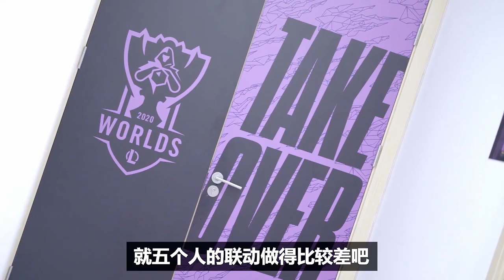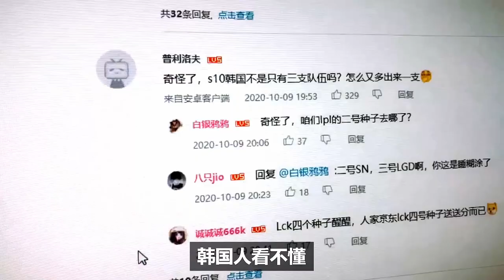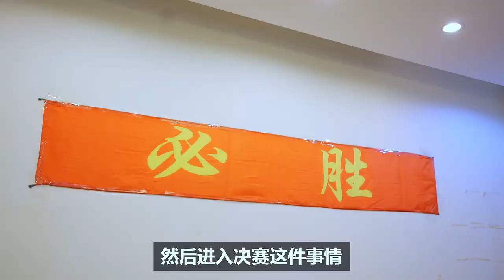JDG - Mini-Documentary: Reset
Take a behind the scene look at what happened during JDG's run at the League of Legends 2020 Worlds Championship.